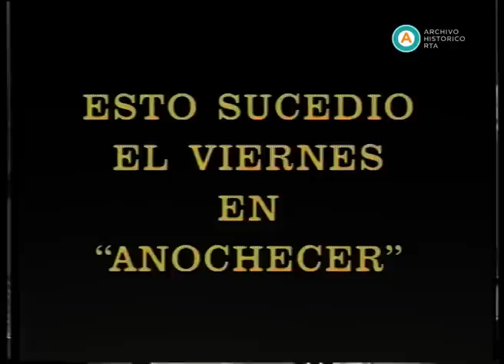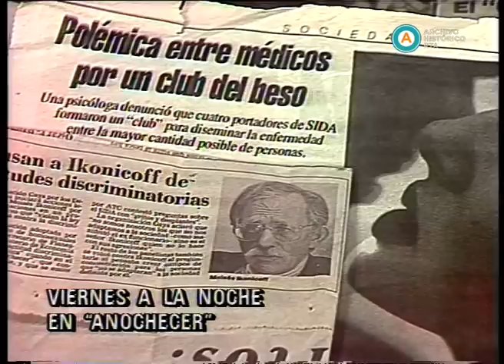AV-2504 La mañana (incompleto) (parte II)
En el comienzo de esta entrega, una adolescente gitana de nombre Mónica acude a los estudios de ATC (Argentina Televisora Color) para denunciar el maltrato y abuso recibido por parte de su madre y sus tíos. La joven destaca que, tras la huída de su hogar, las dos personas detenidas -a raíz de la acusación de su familia- por el supuesto secuestro de la menor son inocentes. En el segundo bloque, la madre denunciada ingresa intempestivamente, habla en romaní con su hija y explica su versión de los hechos. Ante esta situación, la abogada Liliana Perelman, presente en el estudio, pide que la producción se comunique con el juzgado del doctor Jorge Urso que lleva la causa. Luego de discutir, la niña acepta finalmente volver con su madre al hogar de su familia gitana. En tercer bloque, la producción pone al aire un debate acalorado, ocurrido en la emisión de “Anochecer” del viernes previo, donde Moises Ikonicoff (secretario de Planificación del Ministerio de Economía), acompañado del presidente de Boca Juniors Antonio Alegre, realiza afirmaciones que son denunciadas judicialmente como “discriminación” por organizaciones de la comunidad homosexual: “el homosexual es un elemento peligroso como modelo para un adolescente (...) Hay que tratar de encontrar soluciones específicas para la homosexualidad (...) con formas de tratamientos que se están usando para la esquizofrenia o algunas otras enfermedades mentales…”. A continuación, Mauro Viale opina que Ikonicoff no discriminó en sus declaraciones; mientras que el acusado esgrime nuevamente sus argumentos respecto a la homosexualidad como una enfermedad a ser tratada. Por su parte, Carlos Jáuregui (fundador de la Asociación Gays por los Derechos Civiles) resalta que efectivamente el funcionario discrimina al hablar de una minoría como peligrosa, tal cual como en la Alemania bajo el nazismo, o al referirse a la homosexualidad como un problema.